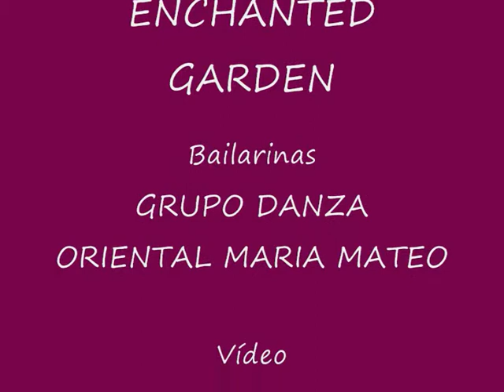MARIA MATEO - VELAS Y SABLES - ARABESQUE 2011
Ejercicio de equilibrio y coordinación, todo un reto.
Vallirana, 16 julio 2011
Más información:
CENTRO MARIA MATEO